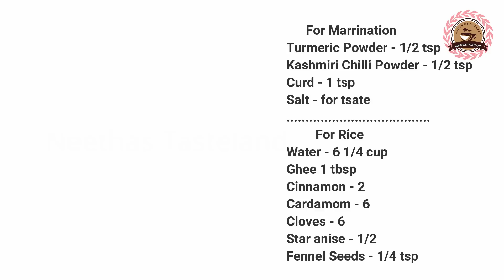തലശ്ശേരി ചിക്കൻ ബിരിയാണി/Thalassery Chicken Biriyani/malabar biriyani/Biriyani/neethas tasteland|177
Hi Dears,welcome to neethas tasteland in this video i am sharing the recipe
 how to make Thalassery Chicken Dum Biriyani easily at home.
Ingredients
Jeerakasala Rice/Kaima Rice - 4 cup
Garlic - 2 bulb
Tomato - 2
Coriander Leaves - 2 hands full
Mint Leaves - a hand full
Ghee - 35 gm + 1 tbsp
Biriyani Masala - 1 1/2 tsp + 6 pinch
Curd - 3 tsp
Vegetable Oil - 2 tbsp + frying
Water - 6 1/4 cup
Cinnamon - 2
Cardamom - 6
Cloves - 6
Star anise - 1/2 of 1
Fennel Seeds - 1/4 tsp
Cashew Nuts
Raisins
mia kitchen#authentic#veenas curry world#thoran#meen#nitha#malabar biriyani#streetfood#indianstreetfood#mumbaistreetfood